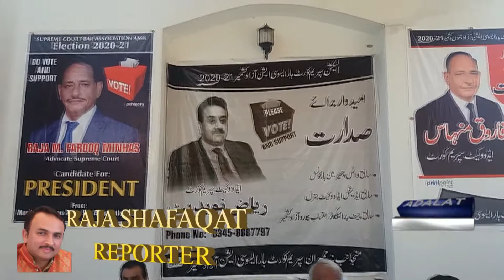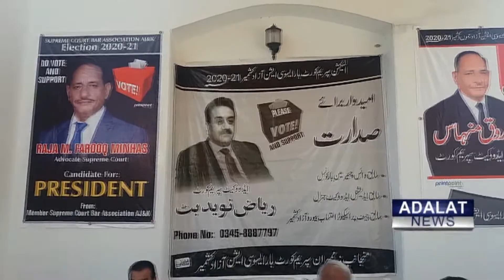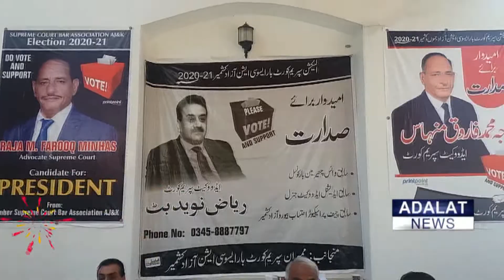Supreme Court Bar Association Elections 2020-21 Cutting Competition, Polling Continues